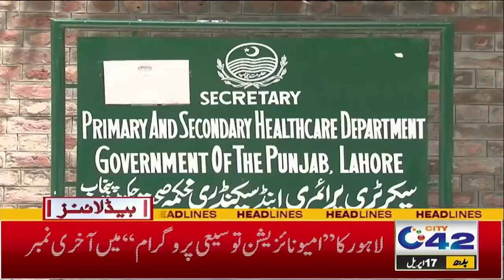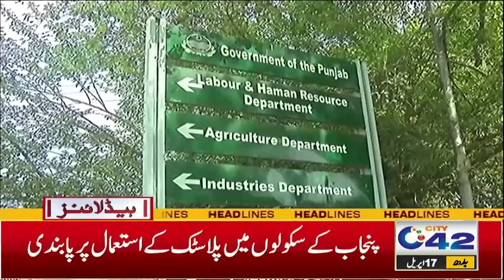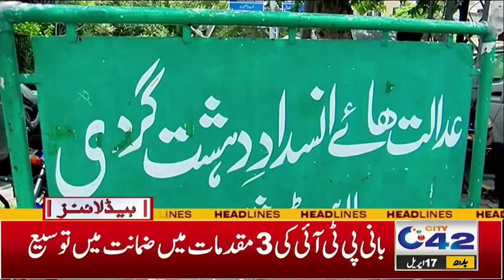4am News Headlines | 17 April 2024 | City 42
4am News Headlines | 17 April 2024 | City 42